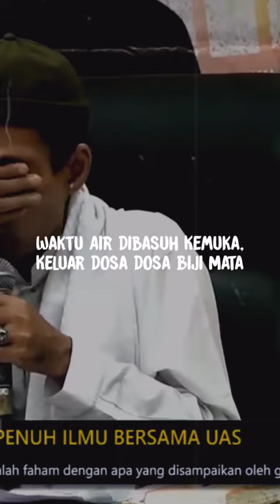ustadzabdulsomad dakwah hijrah fyp sholat